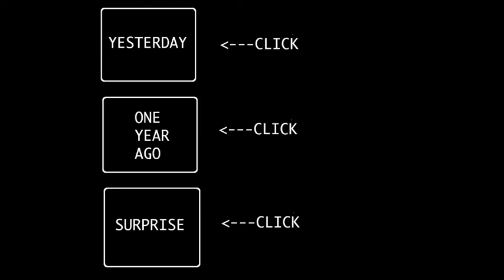FAMILY CHRISTMAS FUN!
Day 589: Great day to get a honey dip! Then some family fun exchanging gifts!